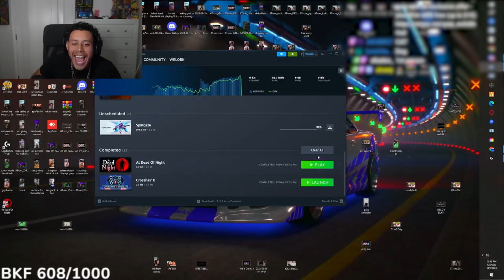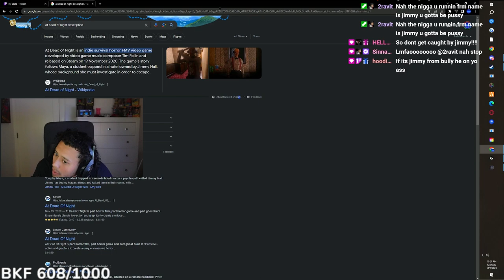My Viewers Forced Me To Play A Scary Game...It Went Bad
Hope Ya Enjoy The Content

@WeloBk On All Socials